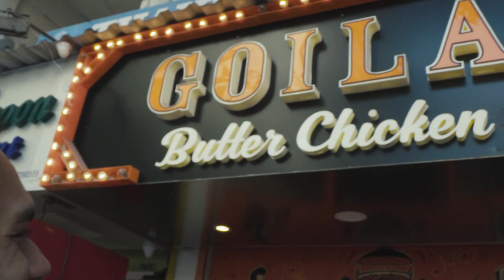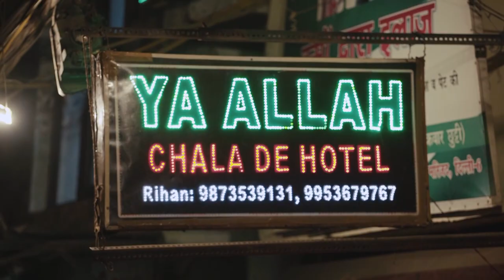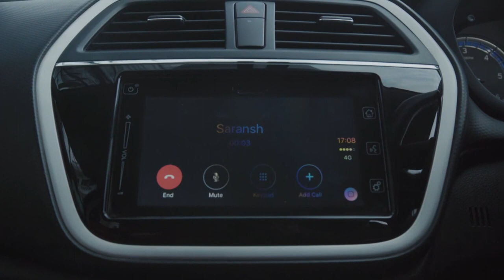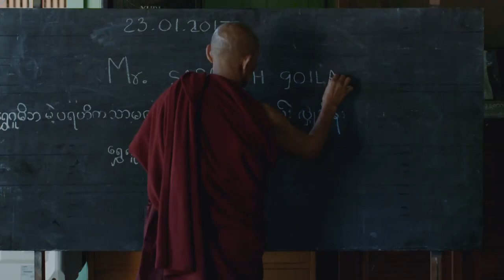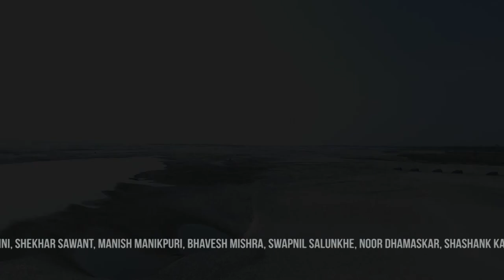Episode 3 | NEXA Journeys on AH1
The Journey of Chef Saransh Goila from Delhi to Bangkok as he explores new cuisines and culinary styles. Cooking is joy for Saransh and he loves spreading this happiness by making different dishes for everybody while trying to keep everyone happy. As he meets new people and understands their perspective on healthy food, he constantly tries to bring balance of mind, body and soul in his food. Saransh’s prodigy, Kunal, realizes through the journey the importance of healthy food and being passionate about what you love doing.